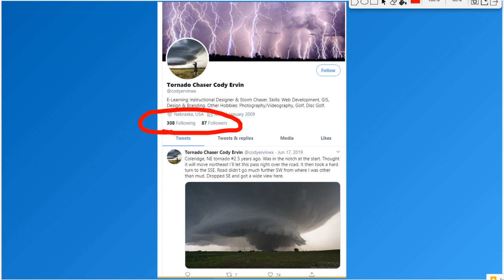Severe Weather Outlook For Wed, April 22nd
In this weather forecast video, I talk about more severe weather potential for the southern U.S. on Wednesday, April 22nd. I talk about tornado, hail, and wind potential across this region. I also go over some severe storm forecasting concepts and tips.